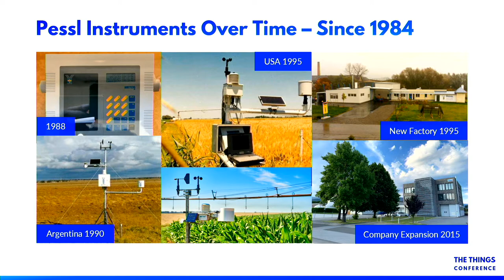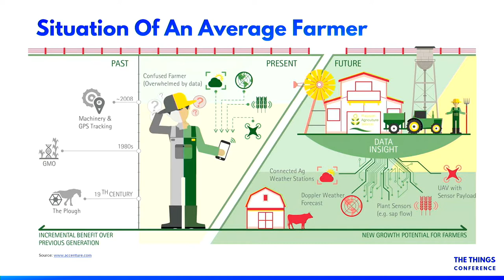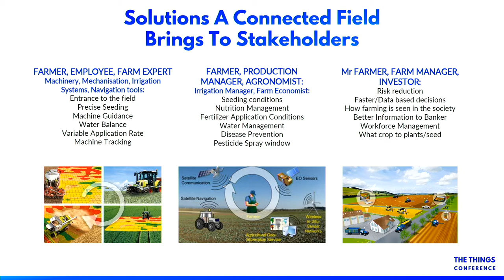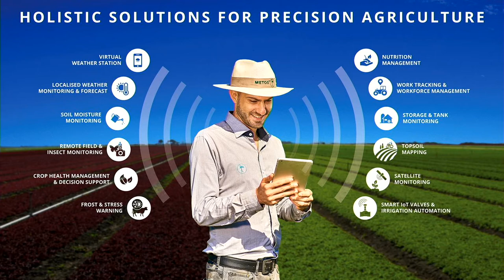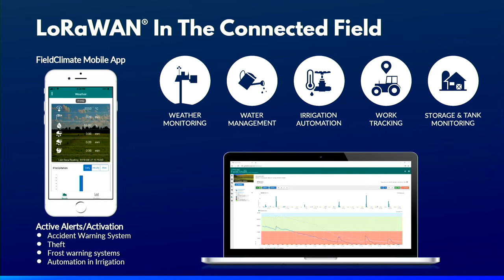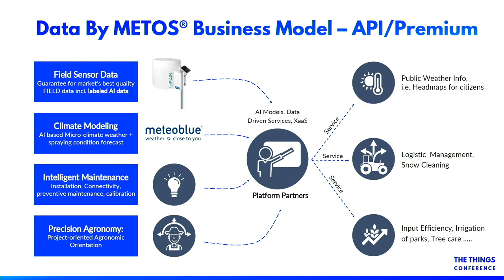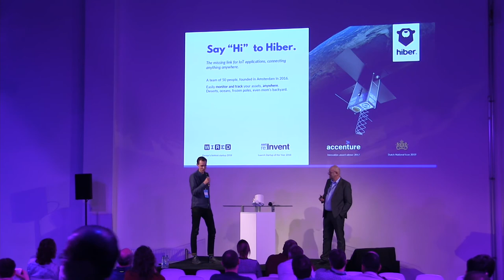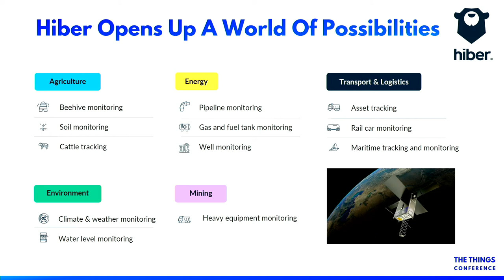Delivering Data From Fields Anywhere In the World - Gottfried Pessl